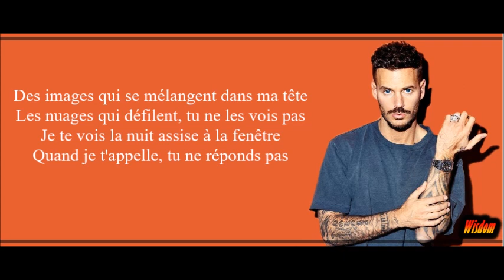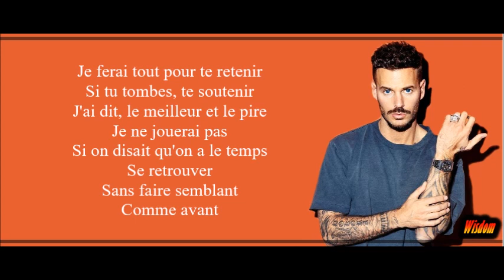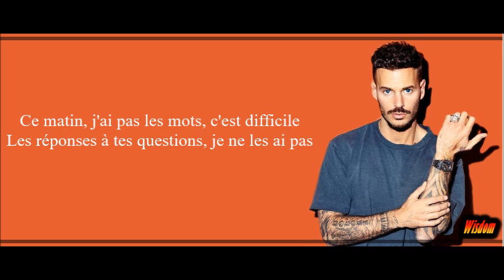M. Pokora - Si on disait (Lyrics/Paroles)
MERCI POUR VOTRE SOUTENIR!
IF YOU LIKE WHAT WE ARE DOING,